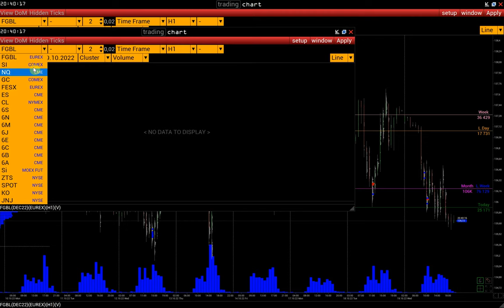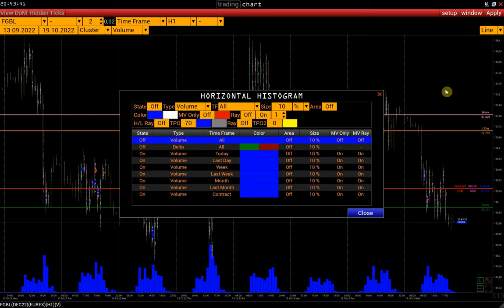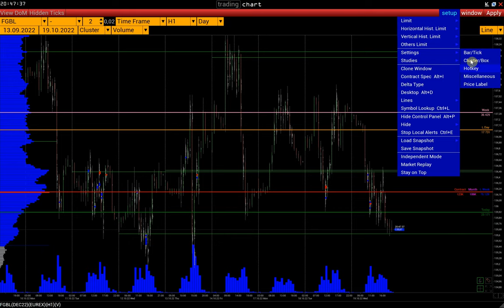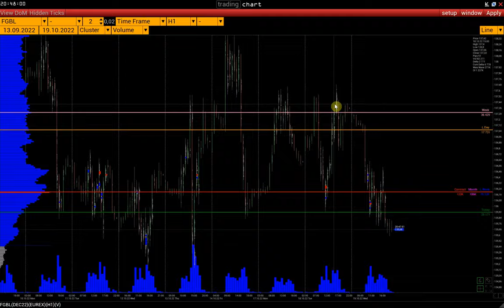Настройка уровней POC в платформе Волфикс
контакты:
skype: volfix_support
wire: volfix_support